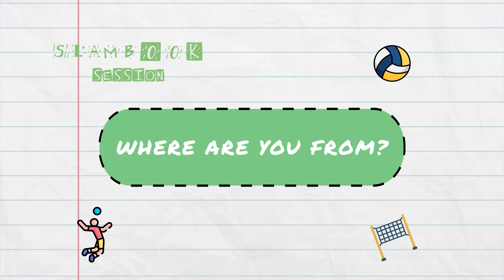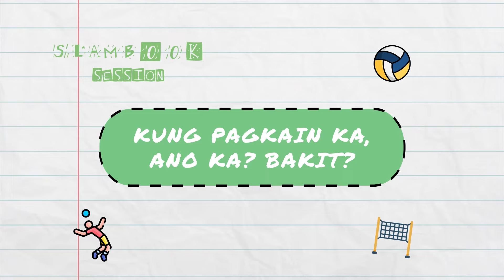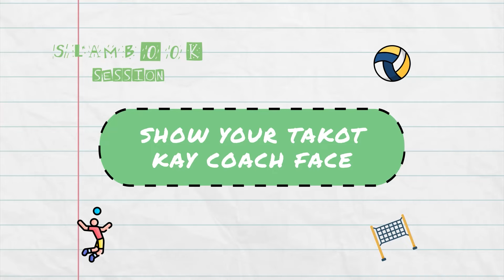NCAA Slambook - San Sebastian Lady Stags | NCAA Season 99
NCAA Slambook: Get to know the San Sebastian Lady Stags! 💛